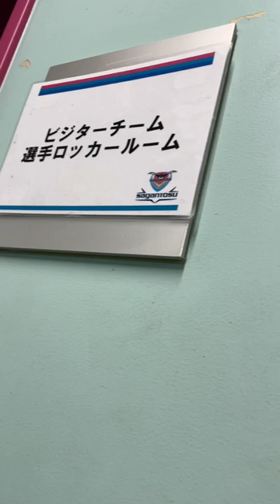🔵🔴絶対に悔しい。それでも 森重真人 キャプテンは先頭に立って声を出す。